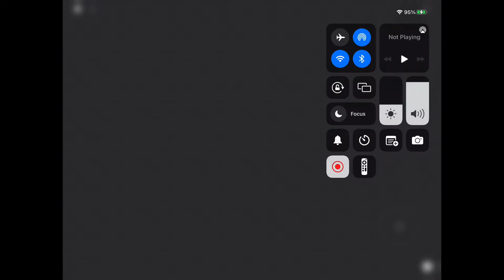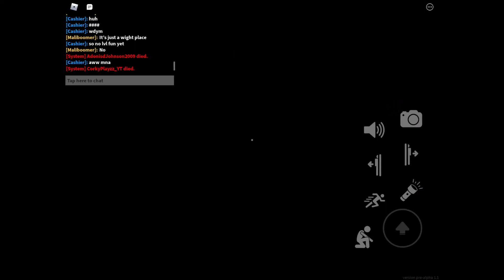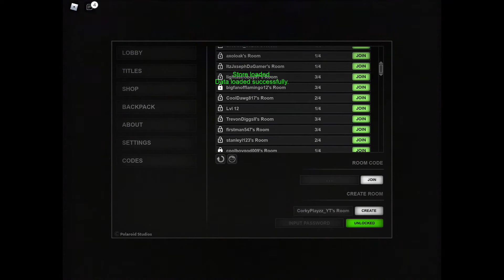The Apeirophobia Level 11 + 12 Experience